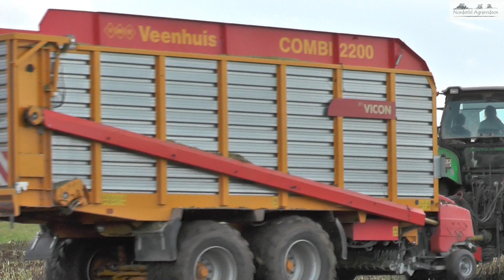Frauen, Claas und Deutzpower bei der Maisernte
Ein Claas Jaguar häckselt Mais.
Kamera : GoPro Hero 3 Silver + GoPro Hero 4 Silver Panasonic HC-V 727
Schnitt : MAGIX Video deluxe 2013 Premium
Quadrocopter: Phantom 1 mit Zenmuse H32D Gimbal
Handgimbal: Feiyu FY-G3 Ultra Steadycam Handheld 3-Axis Gimbal mit der Gopro Hero 3 Silver + Gopro Hero 4 Silver